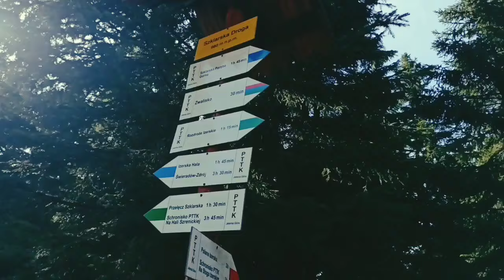NIESAMOWITE IZERY - odc.1 Wstęp do serii - Góry Izerskie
Nowa seria krajoznawcza na kanale. Tym razem to Góry Izerskie atakowane w roku 2024 od wschodu, czyli od Jakuszyc. Odwiedziłem jeden z dwu takich tworów, jak Izerski Park Ciemnego Nieba.

NIESAMOWITE   IZERY

realizacja
Dominik Wójcik

tekst Dominik Wójcik

zdjęcia zrealizowano w dniach
29 kwietnia - 1 maja 2024

YouTube.com/@panDyletant